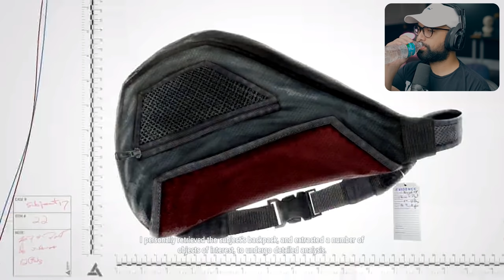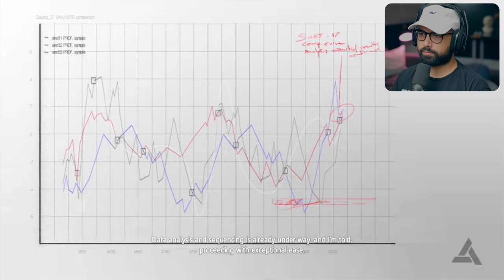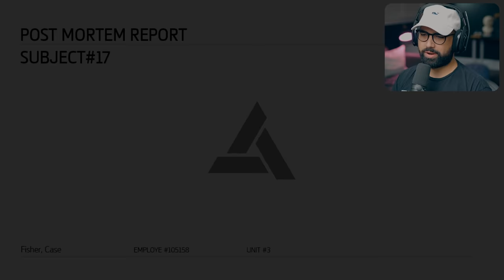Assassins Creed 4 Black Flag - Part 4 - The Island of Assassins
Assassins Creed 4: Black Flag Walkthrough Gameplay Part 4. Welcome to the official series of the Assassins Creed 4 Black Flag, this series will include the full game story, Assassins Creed 4 Black Flag review and first impressions. This AC: 4 series will include the full game story walkthrough with all boss fights, all upgrades, and missions.

Assassins Creed 4: Black Flag is set in a fictional history of real-world events and follows the centuries-old struggle between the Assassins, who fight for peace with free will, and the Templars, who desire peace through control. The framing story is set in the 21st century and describes the player as an Abstergo agent.

EVERYTHING I use to Game:
▶Kontrol Freek:
▶SCUF Gaming:
▶GFUEL:
6800 SW 40th St #282